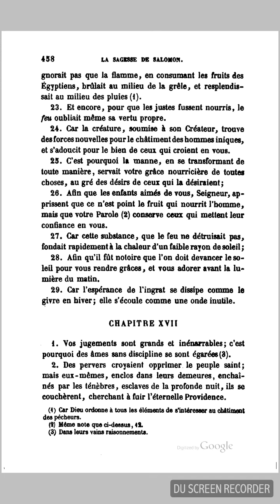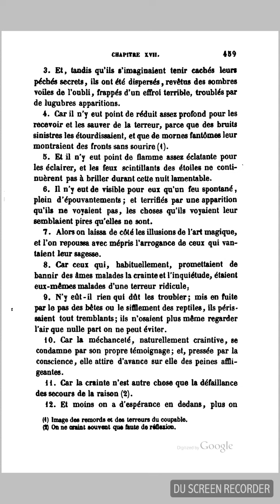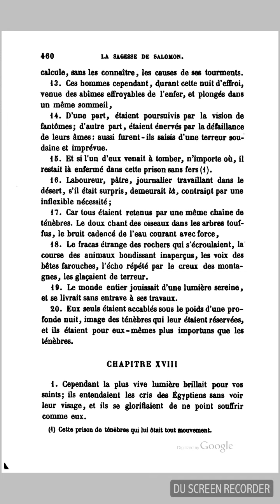Bible Septante : Sagesse 17